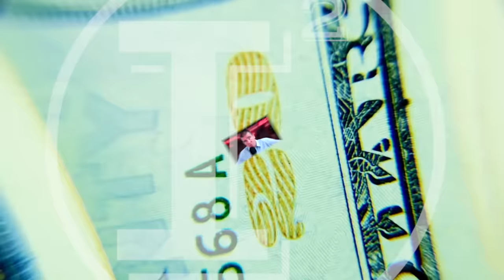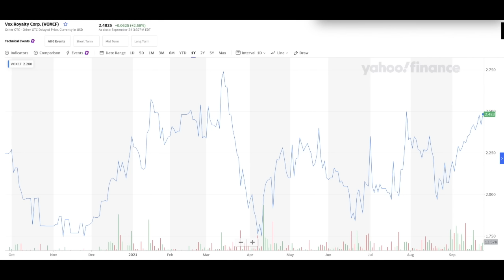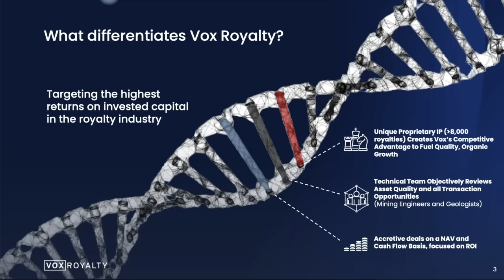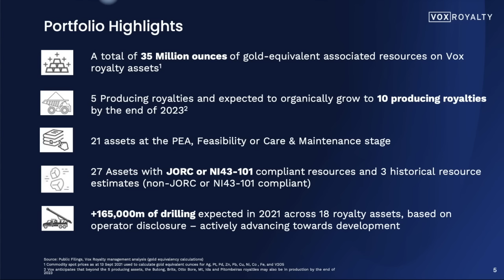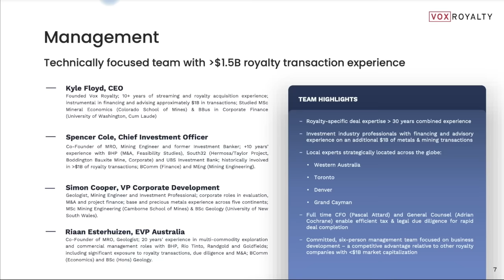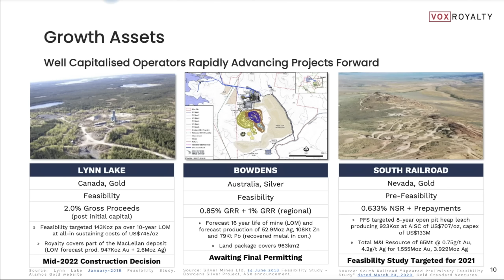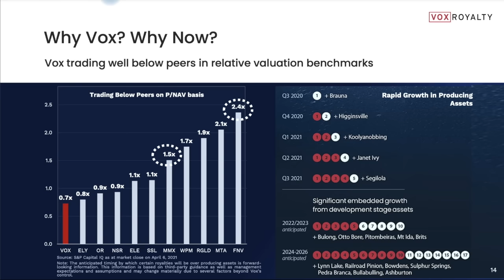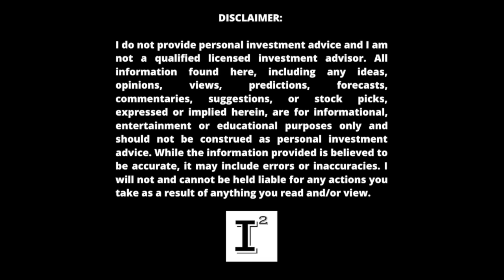Best Precious Metals 📈 Royalty Stock 🔥 VOX Royalty Extreme Undervalued ALERT 💥 Trading at .7% NAV 🚀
VoxRoyalty is a PreciousMetals Royalty company with an IP database of over 8000 Royalties! VoxRoyalty sports an impressive 2 million in net income this quarter and 1.3 million in revenue yet trades at a steep discount to piers at just over .7% Net Asset Value. Looking for an incredible precious metals play, look no further than than VOXCF.

This review was conducted on behalf of Vox Royalty and paid for by  Vox Royalty in connection with this video Cornerstone Capital Solutions, LLC and the Independent Investor Channel was paid $2000 dollars to provide awareness services on this company.  I do not, nor do I intend on investing in this company.  Investors shall conduct their own due diligence prior to making any investment decisions.

✅ INVESTOR TOOLS: 🛠